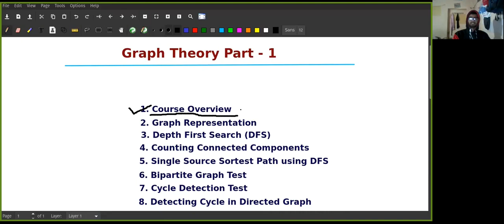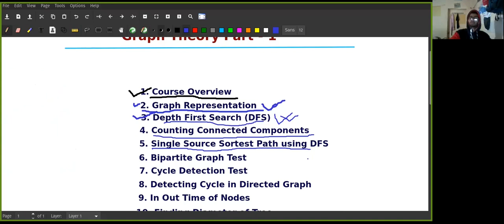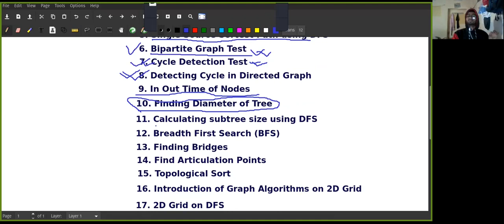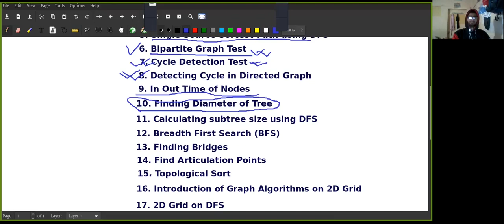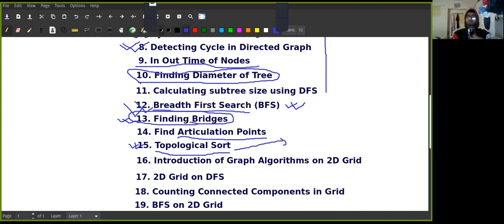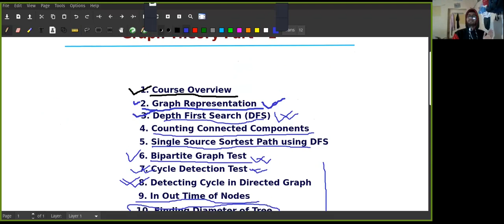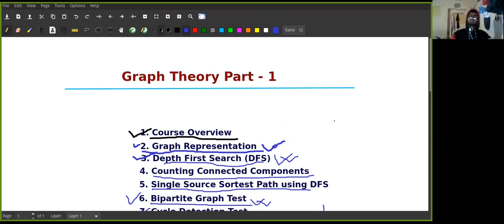L - 01: Course Overview | Graph Theory | Competitive Programming | Algorithm Series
his is going to be a complete video lecture series on graph theory covering concepts in details with implementation details and practice problems to make concepts clear and gain confidence.

The List of This Series Topics is:

Graph Theory Part - 1
1. Course Overview
2. Graph Representation
3. Depth First Search (DFS)
4. Counting Connected Components
5. Single Source Sortest Path using DFS
6. Bipartite Graph Test
7. Cycle Detection Test
8. Detecting Cycle in Directed Graph
9. In Out Time of Nodes
10. Finding Diameter of Tree
11. Calculating subtree size using DFS
12. Breadth First Search (BFS)
13. Finding Bridges
14. Find Articulation Points
15. Topological Sort
16. Introduction of Graph Algorithms on 2D Grid
17. 2D Grid on DFS
18. Counting Connected Components in Grid
19. BFS on 2D Grid
20. Strongly Connected Component

wrong submission.